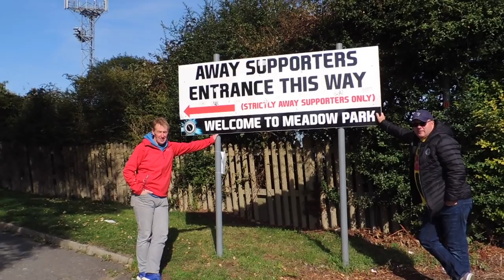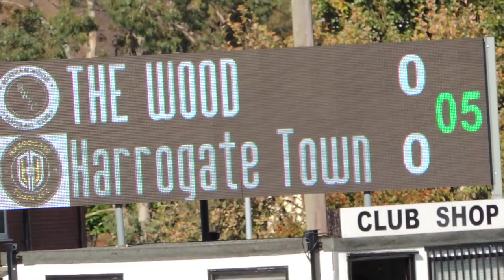Boreham Wood vs Harrogate Town vlog| Cheeky Aaron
UP THE TOWN!